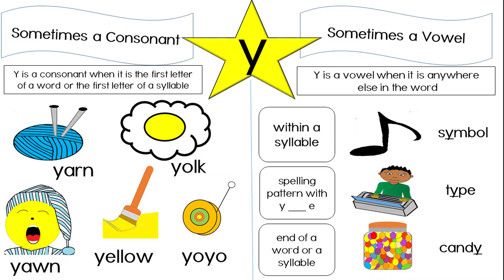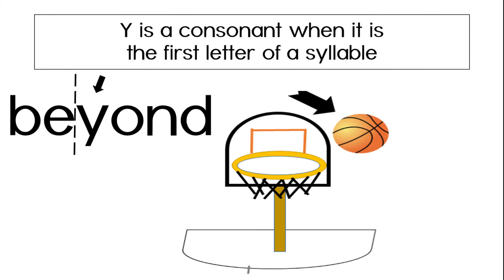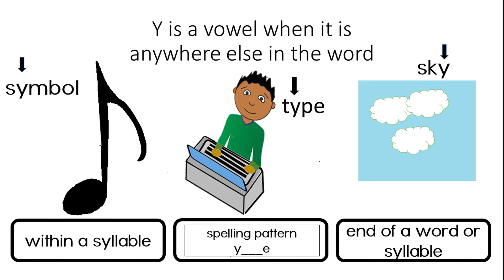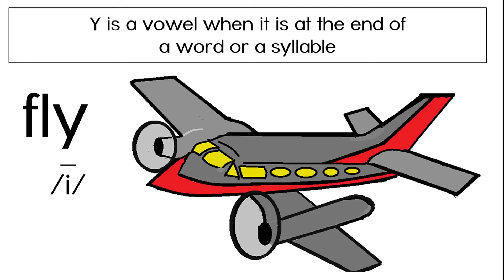Y can be a consonant or Y can be a vowel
The letter y is tricky.  Sometimes it is a consonant and sometimes it is a vowel.  It also makes different sounds.  Come on the journey to see how!